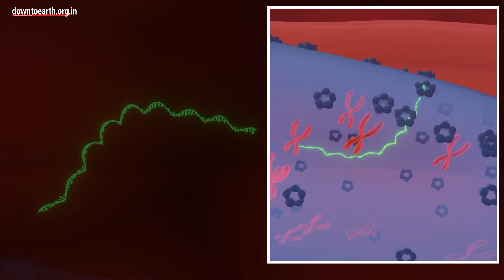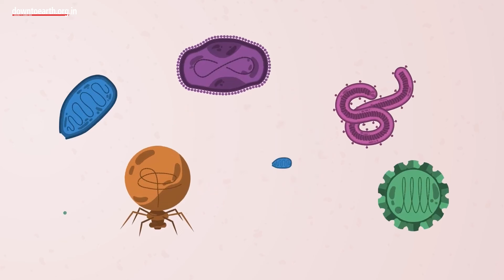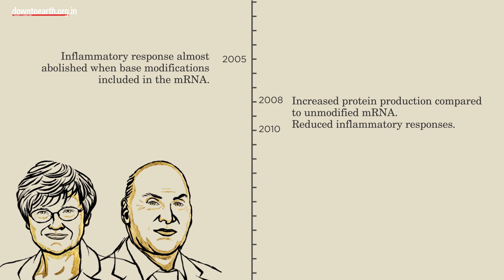Work on mRNA Vaccines lead to Nobel Prize for Medicine 2023 | Katalin Kariko and Drew Weissman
The Nobel Prize for Medicine 2023 has been awarded to Katalin Kariko of Hungary and Drew Weissman of the US. They were awarded for their pioneering work on nucleoside base modifications that enabled the development of effective messenger ribonucleic acid (mRNA) vaccines against COVID-19.

The discoveries and findings by Kariko and Weissman have changed the understanding of how mRNA interacts with human immune systems. It contributed to the unprecedented rate of vaccine development during one of the greatest threats to human health in modern times.

Genetic information encoded in human DNA is transferred to mRNA in the body’s cell and used as a protein production template. Scientists were able to produce mRNA without cell culture in the 1980s, in a process known as in-vitro transcription. This also triggered research on how to use mRNA for vaccine and therapeutic purposes. However, in-vitro transcribed mRNA was considered unstable and challenging to deliver, requiring the development of sophisticated carrier lipid systems to encapsulate the mRNA. Moreover, in-vitro-produced mRNA gave rise to inflammatory reactions.

Karikó and Weissman wanted to test a hypothesis as to whether the absence of altered bases in the in vitro transcribed RNA could explain the unwanted inflammatory reaction. They found that the inflammatory response was almost abolished when base modifications were included in the mRNA. This was in 2005, 15 years before the COVID-19 pandemic.
In further studies published in 2008 and 2010, Karikó and Weissman showed that the delivery of mRNA generated with base modifications increased protein production compared to unmodified mRNA. It also reduced inflammatory responses.
By 2010, several companies were working on mRNA vaccines. After the outbreak of the COVID-19 pandemic, two base-modified mRNA vaccines encoding the SARS-CoV-2 surface protein were developed at record speed. Protective effects of around 95% were reported, and both vaccines were approved as early as December 2020.
Such vaccines have saved millions of lives and prevented severe disease in many more, allowing societies to open and return to normal conditions.